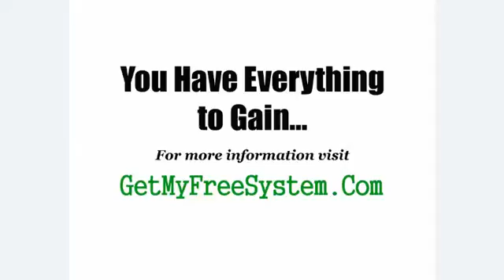LOOK! Emergency Affiliae Cash Storm - MUST WATCH - Emergency Affiliae Cash Storm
Stop searching...look no further. I'm part of a wonderful work from home program that actually works, and it's not Emergency Affiliae Cash Storm. You can make up to $1000 or more per week.There are no fees whatsoever and no up sells.  If you can literally follow step by step instructions and check your email, you can make money with this, because there is no experience required. Plus, it would be YOUR own business and YOU would be YOUR own boss.